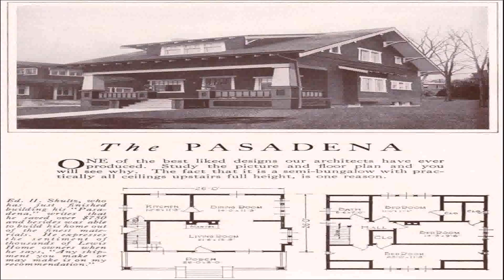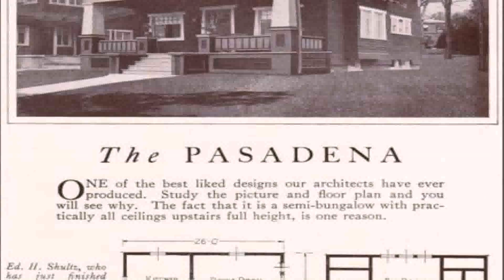Semi Bungalow House Style (see description) (see description)